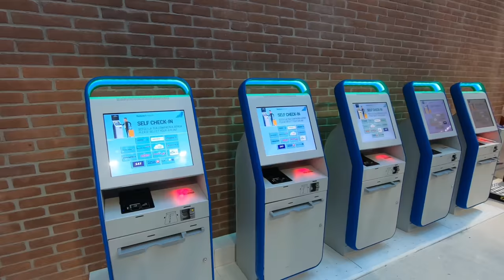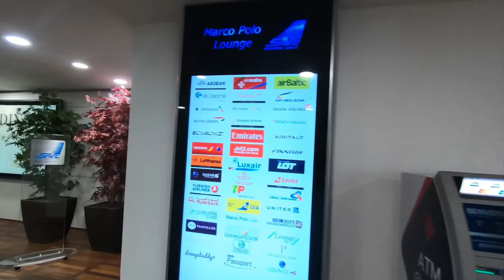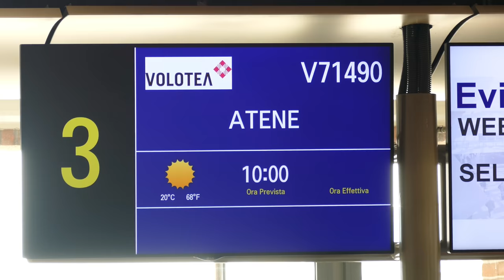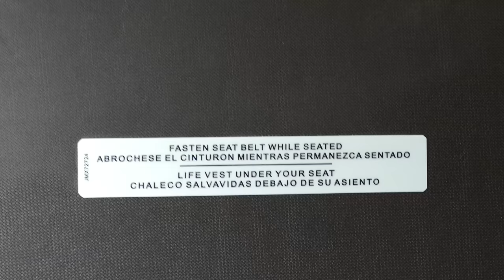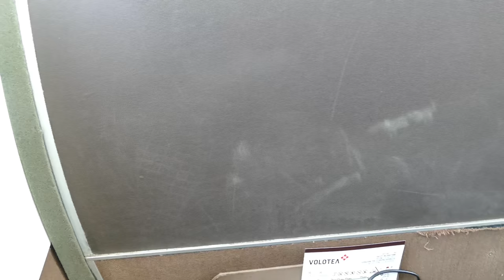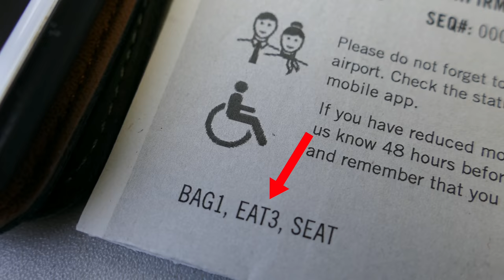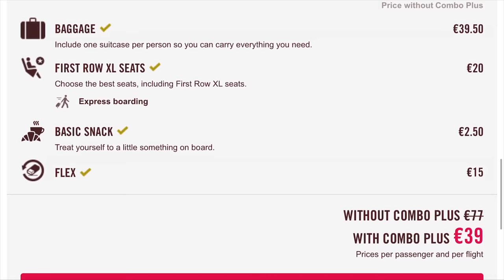VOLOTEA: What's it like flying Spain’s quirky cheap airline?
Join them on PATREON where you'll get perks like AD-FREE EARLY ACCESS viewing of all my trip report videos, my tips and tricks for hacking fares, my "best of the month" airfare rundown, and MORE...support me

Date of Travel: MARCH 2019
Airline: Volotea
Livery: Volotea standard
Route: VCE-ATH
Aircraft: Boeing 717-200
Flight Number: V7 1490
Miles: 763
Airborne time: 1h46m
Notes: Cost £52 one way all-in

I’ve started using it properly now and it would be great to see some of you there too.